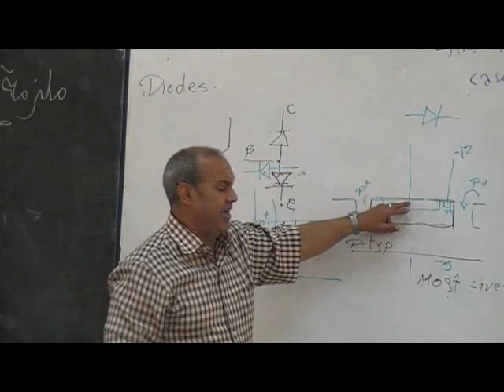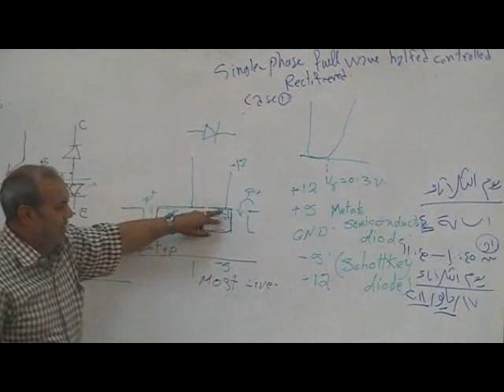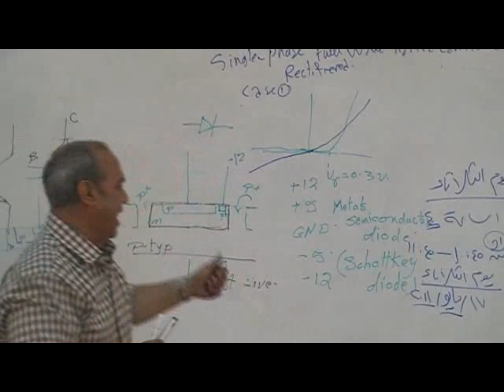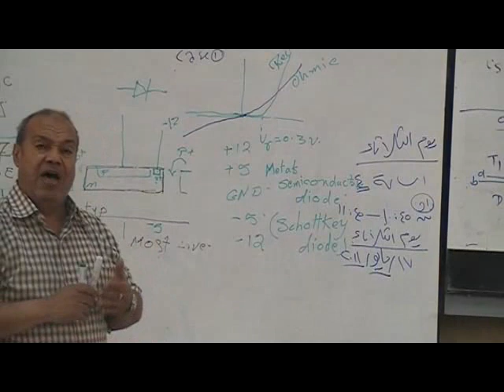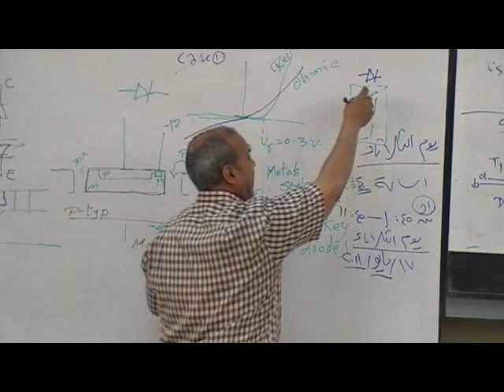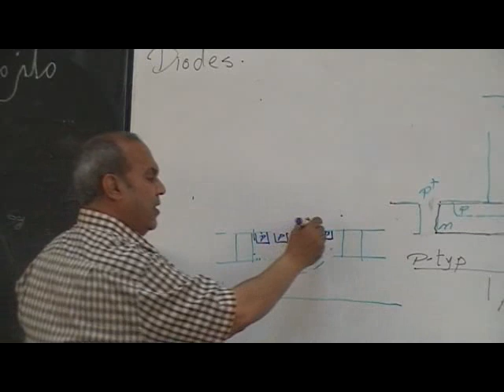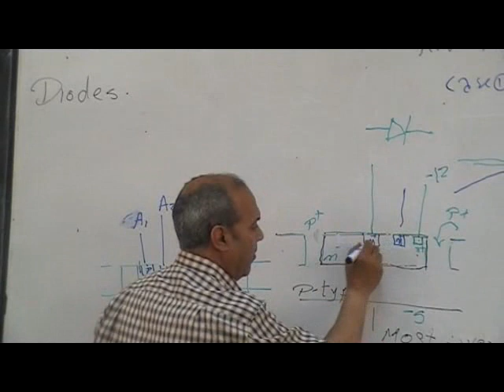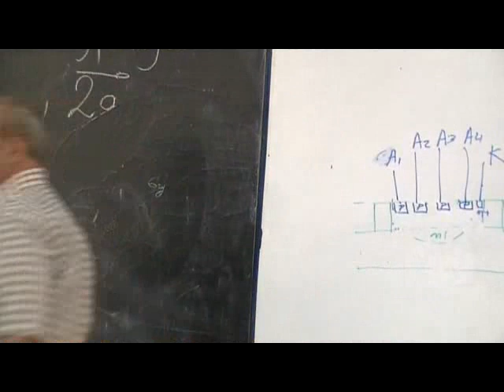01 IC Diodes & Resistors Fabrication methods Part 1 clip1